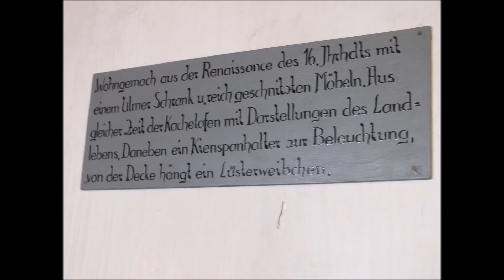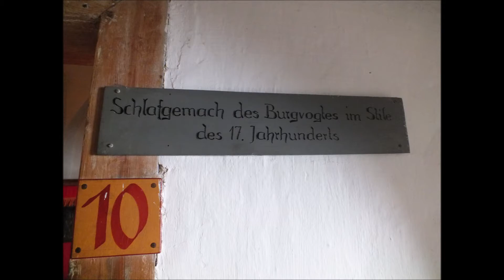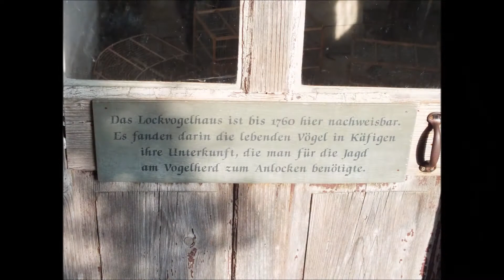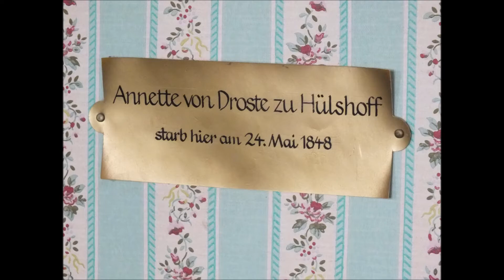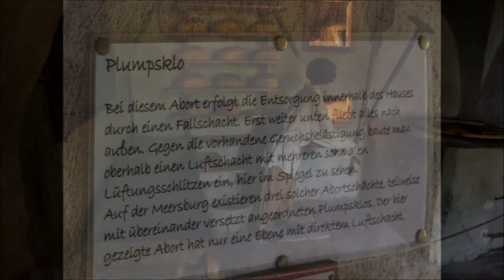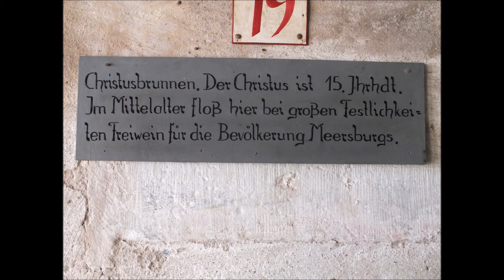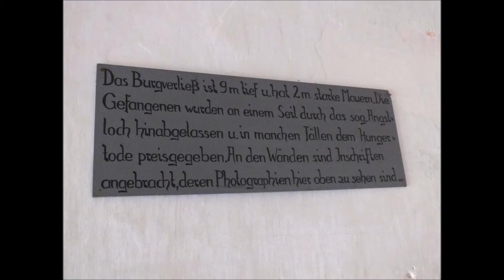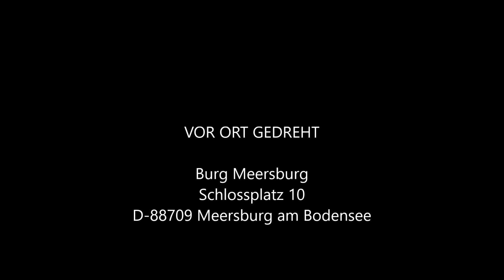Burg Meersburg 2012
Meersburg Castle (German: Burg Meersburg), also known as the Alte Burg (English: Old Castle), in Meersburg on Lake Constance in Baden-Württemberg, Germany is considered to be one of the oldest inhabited castles in Germany. The central tower was first built during the 7th century, though the original structure is no longer visible. Burg Meersburg is known as the old castle, in the reference to the neighboring 18th century New Castle.

Bereits vor dem 15. Jahrhundert galt die Burg als eine aus lange zurückliegenden Zeiten stammende Wehranlage. Nach alter Überlieferung soll die Gründung der Meersburg sogar zurück gehen bis in das 7. Jahrhundert. Danach hat Dagobert I, der letzte mächtige Merowingerkönig, auf einer Felsnase hoch über dem See den Grundstein für die Meersburg gelegt. An diesem strategisch hervorragenden Platz wollte er eine Fähr- und Schiffslende errichten und so den Handelsweg vom Linzgau nach Konstanz sichern.
Johannes Stumpf, von ihm stammt die Schweizerchronik aus dem Jahre 1548, nennt als Gründungsdatum das Jahr 630. Danach hat Dagobert die Anlage "gestiftet und gebaut, dem faar übers wasser und dem neuen Bistum zu lieb".
Der Aufenthalt Dagobert I in dieser Zeit in der Bodenseeregion ist schriftlich belegt.
Über die Jahrhunderte wurde der Bau immer mehr erweitert und baulich verändert. Gut zu sehen sind aber noch die ursprünglichen Teile der Anlage, die nördliche Schildmauer und der Dagobertsturm. Beim Anblick dieser wehrhaften Schildmauer ist man unmittelbar beeindruckt von ihrer Ursprünglichkeit und Mächtigkeit. Aus verschiedenen Steinsorten, die vor Ort verfügbar waren, zusammengefügt, verbinden breite Mörtelfugen die Steine unterschiedlichster Größe. Angeordnet in lockerer Reihenfolge ohne die Steine in eine feste Form zu zwängen. Würde man ein anderes Mauerwerk als harmonisch und geordnet bezeichnen, so ist diese Wand von "wilder" Ausstrahlung.
Felsbrocken in der Wehrmauer
Ursprünglich wuchs die Schildmauer aus dem steilen Felsen in direktem Übergang in die Höhe. Ein direkter Zugang zum Mauerfundament - wie heute - bestand nicht. Die herausragenden Felsbrocken unterstrichen dabei die Wehrhaftigkeit der Anlage und wirkten abschreckend.
In der Bodenseeregion finden sich zahlreiche Burgen, die im 12. und 13. Jahrhundert aus Stein erbaut wurden. Keine davon weist jedoch eine gleiche oder ähnliche Mauerwerksstruktur auf.
Manch wichtiges Ereignis hat sich um diesen Bau zugetragen, besonders herausragend ist das Jahr 1334. Im Streit um den Bischofsstuhl kam es zur Belagerung der Meersburg. Erstmals auf deutschem Boden kamen dabei auch Feuergeschütze zur Anwendung. Das kaiserliche Heer zog dennoch nach 14 Wochen erfolglos wieder ab und Nikolaus von Frauenfeld ward als Bischof bestätigt.

Über all die Jahrhunderte wurde die Meersburg niemals eingenommen oder zerstört. Im 30-jährigen Krieg versuchten die Schweden die Burg einzuäschern und schossen den Dachstuhl in Brand. Die Burg wurde aber auch dabei nicht zerstört. Sie ist bis heute bewohnt und ihre Mauern zeugen von der regen Bautätigkeit unterschiedlichster Epochen.
Auf 44 beläuft sich die Reihe der bischöflichen Ahnherren bis zur Säkularisation im Jahre 1803.
Unter Heinrich IV. von Hewen kam es zu Streitigkeiten mit den Bürgern der Stadt. Diese strebten danach, Meersburg zu einer freien Reichsstadt zu machen. Letztlich schlug dieser Streit in eine offene Fede um und die Bürger bemächtigten sich der Meersburg. Heinrich von Hewen schlug den Aufstand mit harter Hand nieder und lies den Rädelsführer 1458 hinrichten.
Zur Zeit des Bauernkrieges zog der Seehauf unter Führung von Eitelhans Ziegelmüller am 3. April 1525 “gen Meeresburg” und verlangte die Übergabe der Burg. Dem bischöflichen Vogt gelang es durch Zahlung eines Brandschatzungsgeldes die Gefahr abzuwenden.
Wurde die Burg 1211 bis 1526 nur als Sommerresidenz genutzt, so änderte sich dies als Konstanz kurzzeitig zum reformierten Glauben übertrat. Hugo von Hohenlandenberg machte die Burg zu seinem Hauptsitz und blieb auch in Meersburg als Konstanz wieder katholisch wurde.
Große Umbaumaßnahmen und Erweiterungen sind auf ihn zurückzuführen. Um den Dagobertsturm schuf er einen Mantelbau und erhöhte den Bergfried mit einem Staffelgiebel. Das heutige Erscheinungsbild der Burg ist weitgehend auf ihn zurückzuführen.
Durch Freiherr von Laßberg, in zweiter Ehe mit Jenny von Droste-Hülshoff verheiratet, gelangte die heute noch berühmte und verehrte Dichterin Annette von Droste-Hülshoff auf die Meersburg. Während ihrer Aufenthalte in Meersburg wohnte sie bei ihrem Schwager und ihrer Schwester auf der Burg und starb auch auf der Meersburg am 24. Mai 1848. Ihr 1844 bei Cotta veröffentlichter Gedichtband, mit dem sie zu großem Ruhm gelangte, entstand in großen Teilen auf der Meersburg.